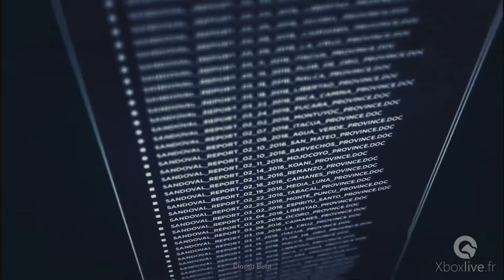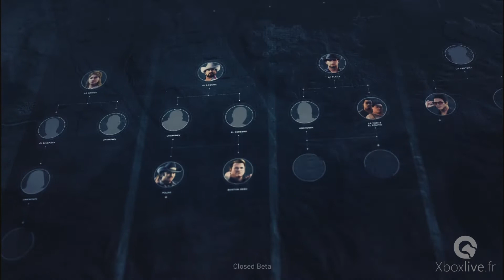Tom Clancy's Ghost Recon Wildlands - Introduction et personnalisation - Xbox One